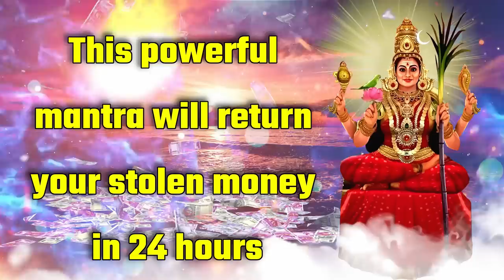This powerful mantra will return your stolen money in 24 hours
☸ ॐ Holy Lyrics ॐ ☸

|| Om Hreem Shreem Kleem Bhuvaneshwaryai Namah॥

By chanting this Bhuvaneshwari Mantra,  will return your stolen money in 24 hours

By chanting this mantra, devotees get auspicious results soon.

● ▬ ☸ Purpose of BhuvaneshwariMantra ☸ ▬ ●

According to the scriptures in Hinduism, Bhuvaneshwari is a goddess in Hinduism who is revered as the Queen of the Universe and the embodiment of the divine feminine energy. She is considered one of the ten Mahavidyas (great wisdom goddesses) and is worshipped by many devotees who seek her blessings of abundance, prosperity, and protection.

Overall, chanting the Bhuvaneshwari mantra with devotion and faith can bring many blessings and benefits to the practitioner, helping them lead a more prosperous, harmonious, and spiritually fulfilling life..

All you have to do is to believe in the Bhuvaneshwari Mantra and chant it from your heart; It not only return your stolen money but also brings everything that you want.

● ▬ ☸ Effect of Bhuvaneshwarimantra
1 - will return your stolen money in 24 hours
2 - will end all sorrows
3 - all kinds of pleasures
4 - Get Positive Energy
5 - Success in every way

● ▬ ☸ Chant or just listen?
Mantra comes from India, it is a special set of sacred sounds that create an echo that impacts on our energy. So of course there is no point in listening or chanting the mantra, but by chanting mentally the effect will be better and the blissful inner state will be achieved soon.
Number of repetitions: Take a course for 1 month: To be effective, any business must be carried out consistently and consistently for at least 1 month, then the result will amaze you! According to Hindu customs the repetition should be a multiple of 9 (as usual - 108 times would be great), most important - listen 3 times a day

Mantra's means a repetitive word or a phrase with sound believed to create positive thought energy waves with magical, religious & spiritual power to heal. Scientist say that when a Mantra is chanted rhythmically, it creates a neuro-linguistic effect even if the meaning of the Mantra is not known. The word Mantra is derived from two Sanskrit roots; manas meaning 'mind' and tra meaning 'tool'.
Mantra's are uttered in repetition to help keep our mind and body focused on the moment. Mantra's can make a lot of difference, especially if you have trouble concentrating or getting in the right frame of mind. Many people find that using a mantra can boost awareness and improve concentration. When you chant mantras your mind releases the positive energy that decreases the negative thoughts or stress. Chanting mantras is an ancient practice that calms your mind and soul. Scientific studies have found that chanting mantras can decrease anxiety and depressive symptoms in the human body. Mantra's have the power to sooth anxiety and create joyous feelings. It's believed that the sound vibrations produced during mantra chanting stimulate and balance the chakras (energy centres of the body). Chanting mantras is a spiritual practice that helps improve listening skills, concentration, and patience. Mantras create vibrations in the body, declutter your mind and increase the ability to ignore negativity. Repetition of mantras completely engages the mind, offering a means of getting closer to the divinity within. Mantras are sounds or vibrations that create a desired effect, such as healing, transformation, or self-awareness, to a specific area of your body and/or life.

A general definition of mantra may be that it is an approach to the experience of divine stimulation, But what is the powerful mantra after all? . . Come and know on our channel.

Mantra Magic